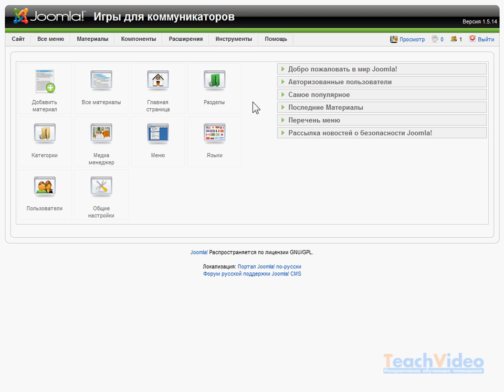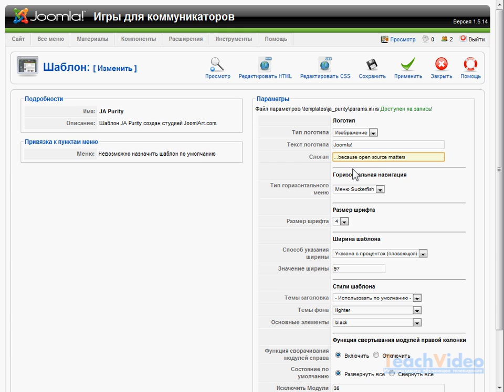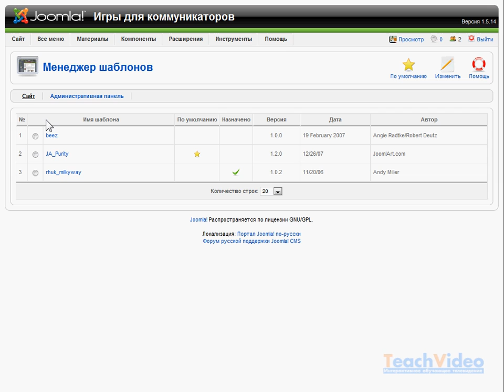Шаблоны для Joomla CMS (33/48)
- еще больше обучающих роликов об администрировании и разработке сайтов ответят на ваши вопросы на нашем сайте бесплатно!

Шаблоны -- это php-файл, в котором есть определенная HTML-разметка с подключенными таблицами стилей. Сокращенно - CSS. Проще говоря, это определенный вид сайта. Вы можете выбирать и активировать любой установленный шаблон в CMS систему Joomla.

Естественно, каждой системой используется свой вид шаблонов. Если скачать из Сети какой-либо первый попавшийся шаблон -- например, от другой CMS, то может быть уверены -- к Joomla он не подойдет.

К каждой CMS нужно использовать те шаблоны, что были разработаны специально для нее.

По умолчанию в системе уже установлено три шаблона, каждый из которых мы можем менять и выбирать в качестве основного.

Чтобы активировать понравившийся шаблон и сделать его шаблоном по-умолчанию, достаточно выбрать его, нажав кнопку «По умолчанию».
Выбранный шаблон будет применен для всех существующих страниц сайта.

Нажав же кнопку «Изменить», мы можем привязать данный шаблон к определенному пункту меню.

Открывшаяся страница позволит выбрать определенный раздел, к которому будет применено данное оформление страниц, или же несколько разделов. В последнем случае нам нужно выбрать каждый пункт поочередно, удерживая при этом клавишу «CTRL».

Обратите внимание, что доступна и возможность отредактировать HTML-код страницы шаблона, а также в определенной степени подправить таблицы стилей CSS.

Для завершения всех этих операций, нажмите кнопку «Сохранить».

Итак, смотрим результат...

 Чтобы увидеть позиции в нужном шаблоне и изменить некоторые настройки, для начала нам нужно выбрать «подопытный» шаблон.

Параметры шаблона могут меняться в зависимости от его типа.

Но в данном шаблоне вы можете выбрать тип логотипа, изменить текст логотипа и слогана.

Выбрать тип горизонтального меню и изменить шрифт веб-сайта. Доступен также и выбор ширины страницы изменение стиля шаблона.

Точно так же мы можем выбирать шаблоны для административной панели, перейдя в соответствующую вкладку. Ну и, конечно же, можно загружать и устанавливать и дополнительные  шаблоны.